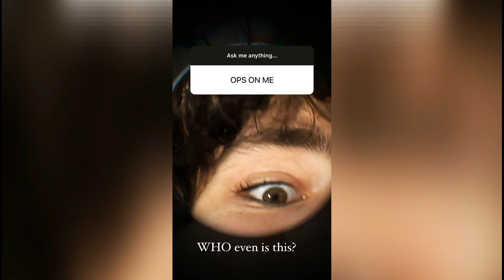Bryce Gheisar IG Q&A (February 21-22, 2022)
00:00 - Intro
00:02 - IG Feed
01:00 - Outro